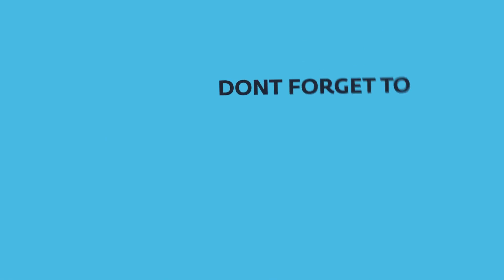FIRST TIME HEARING NINA SIMONE AIN'T GOT NO, I GOT LIFE REACTION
Liking my reactions want to support for channel head over to the link below thank you